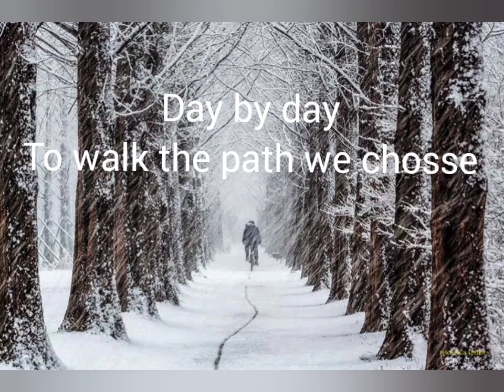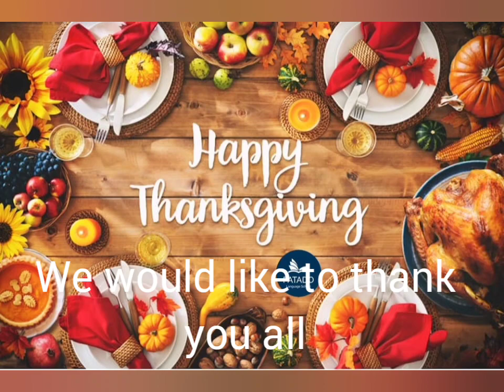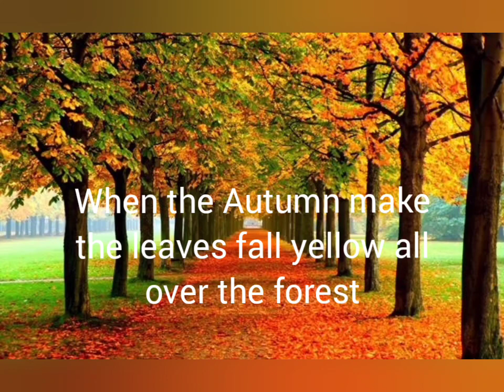KEEP THE HAPPY FOREVER. (Welcome ThanksGiving Day) Written - Sing - Guitar by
Video Clip có sử dụng một số hình ảnh sưu tầm trên internet. Xin chân thành cảm ơn các chủ sở hữu hình ảnh. Thanks.

Video Clip uses some images collected on the internet. Sincere thanks to the image owners. Thanks.

KEEP THE HAPPY FOREVER
Written by : Vinh Sang Nguyễn

.Day by day, to walk the path we chosse.
. In the Summer Sun, I'm the SeaGull flying over the sea.
. When the Autumn makes the leaves fall yellow all over the forest, I 'm like the Squirrel hard at picking up chestnuts under rainy nights.
. Icy Winters, We' re still as strong as Polar Bears, they're patiently catching fishes in the cold water.
. Then came the expected,  melt snow, cool streams flow around flower fields. Spring' s back Welcome a new happy days
* Oh La Yeah Oh La
   Oh Leh Yeah Oh Leh.
.Meet Today, in the colored lights, flickering candles, glass of friendship wine, full of hugs and laughters...
. We remember the difficult days, review the good memories.
Wish each other the best wishes.
. We would like to thank you all.
. Thanks above all that we have a beautiful and happy life with our loving family now.
 The end.